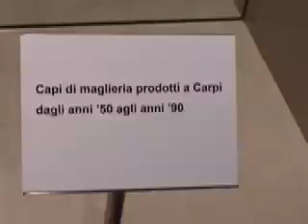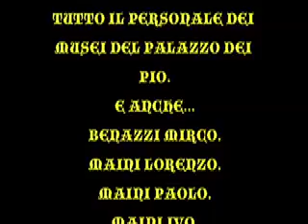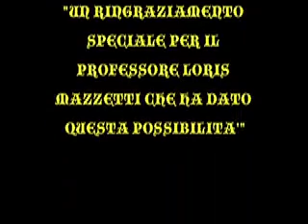Carpi il castello dei Pio...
VEDUTA VELOCE DEL CASTELLO DI CARPI